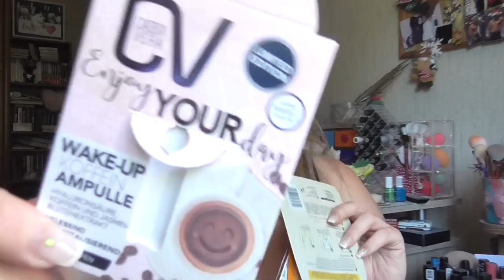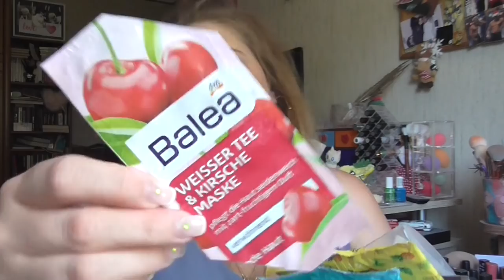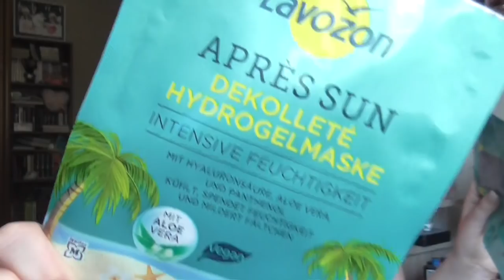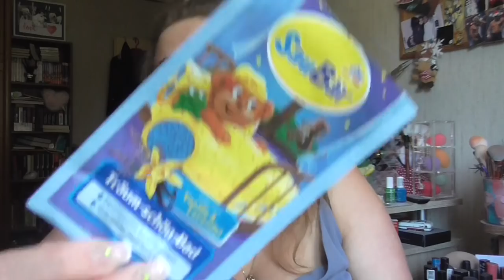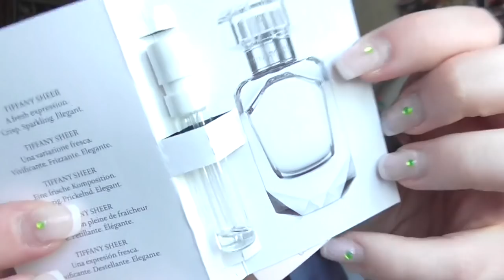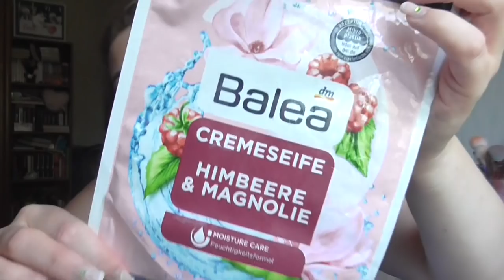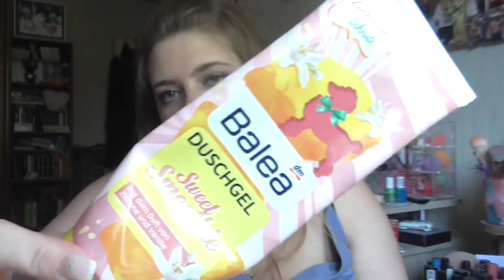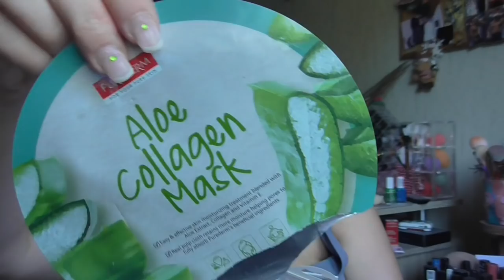[Aufgebraucht] Juni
shayflening

shayflening

Lippen: Mac The Right Note
Gesicht: Maybelline Face Studio Prime / Sleek Contol Shine & Prime / Sleek Colour Corrector Palette / Hypo Allergenic Nude & Moist Make Up 01 / Clarins Créme Teintée 03 Litschi / Mac Studio Finish Concealer NW 15 / Misslyn Terracotta Powder 22 (Le) / Artdeco Bronzer 02 (LE) / Misslyn Compact Powder No 03 Almond Affair
Wangen: Maybelline Dream Bouncy Blush 10 Pink Frosting / Mac Rose Olé / Mac Early Morning / Catrice Cream to Powder Highlighter C01 The Milky Way / Mac Lighscapade
Mascara: Lancome Monsieur Big & Maybelline Total Temptation WP
Augen: Mac Paint Pot Painterly / Catrice Liquid Shadow Waterproof 020 Balanced Soul /  L.O.V Perfectitude Loose Powder / Catrice Queen Couture Gold & Nude Palette (LE) / Catrice Epic Active-Proof Luminizer C02 Gym Beam / Essence 01 Black Fever / Make Up Factory Calligraphic Eye Liner / Essence Long Lasting 02 Hot Chocolate
Oberteil: Primark
Ohrringe: Pimkie
Kette: Von meiner Mama ♥
Nagellack: Vom Nagelstudio gemacht